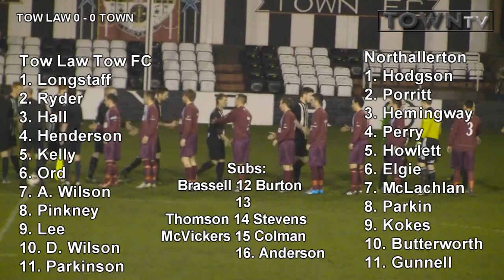Tow Law Town v Northallerton Town: ENL Division 2. 11/03/2014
Highlights and reaction to Northallerton Town's away game against Tow Law Town in the EBAC Northern League Division 2.

and Town Taxis 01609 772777